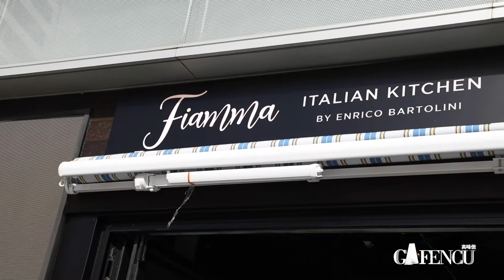Fiamma Hong Kong: Family-style Italian restaurant with a Michelin twist